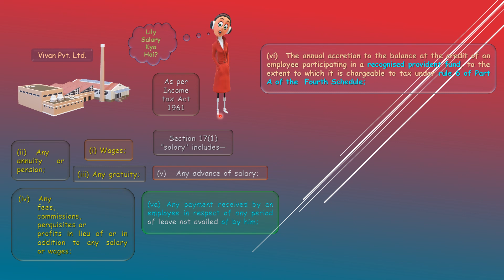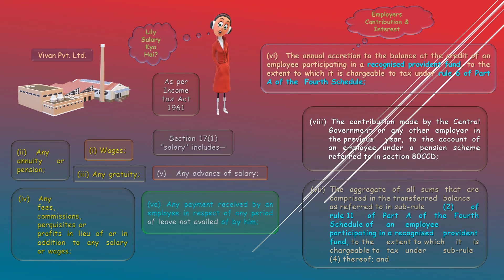Income From Salary Part -1,Salary Definition U/s 17(1),Salary under Income tax Act.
New way of teaching Basic definition of salary under income tax Act 1961, Definition of Salary U/s 17(1).# Salary definition.